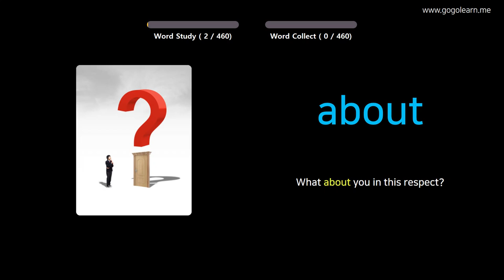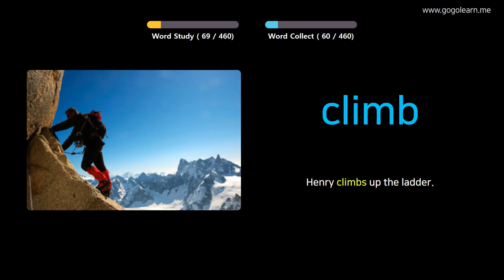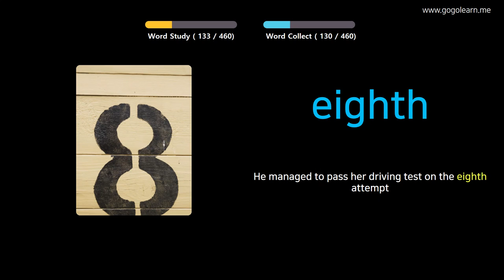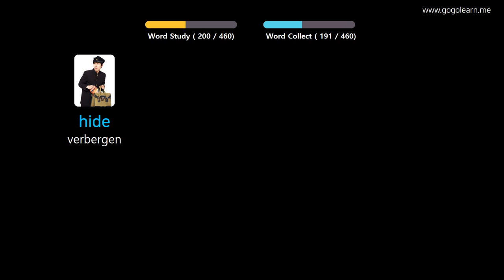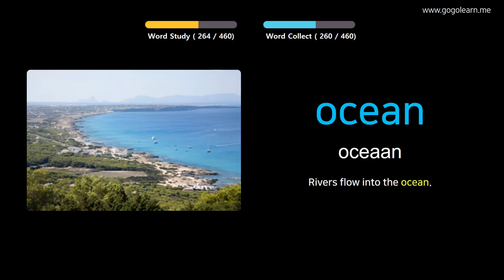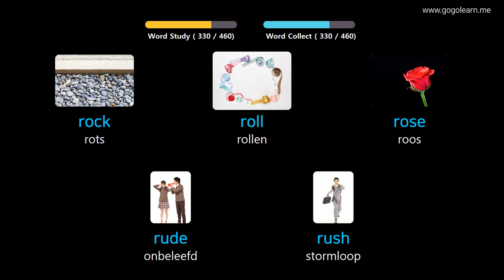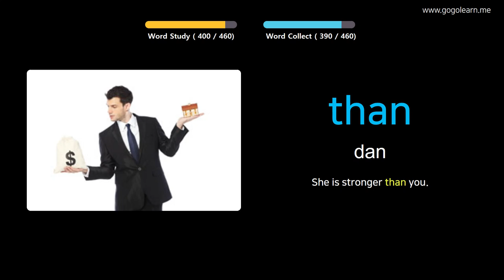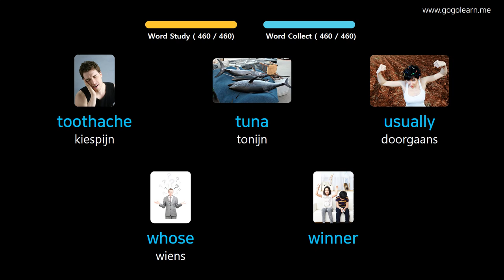Engels Leren Door Middel Van Foto's |Engels woordenschat Lagere School | Golearn